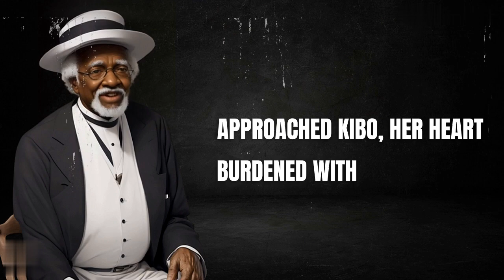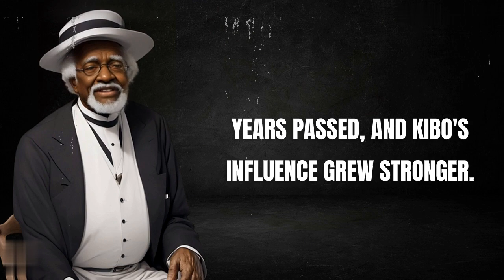The Wise Old Elephant: Unveiling the Secrets of Wisdom and Guidance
Welcome to our YouTube channel, where we invite you to embark on a journey of wisdom and enlightenment with the captivating story of "The Wise Old Elephant: Lessons in Wisdom and Guidance." In this mesmerizing tale, you will witness the profound wisdom and timeless lessons imparted by Kibo, the wise old elephant, as he navigates the vast African wilderness.

Join us as we delve into the mesmerizing world of Kibo and his teachings, exploring the delicate balance of nature, the power of unity, and the importance of self-discovery. Through captivating storytelling and stunning visuals, this video brings to life the awe-inspiring wisdom of the legendary elephant.

Prepare to be inspired and uplifted as we unravel the universal truths woven into this enchanting tale. Discover the transformative power of Kibo's lessons as they resonate not only with the animal kingdom but also with the human spirit.

Whether you seek guidance, enlightenment, or simply a heartwarming story, "The Wise Old Elephant: Lessons in Wisdom and Guidance" is a must-watch. Let this story touch your soul and ignite a spark of wisdom within you.

Don't miss out on this captivating and enlightening journey.